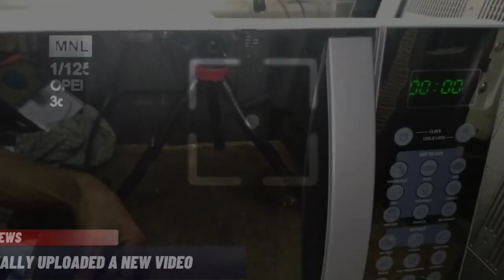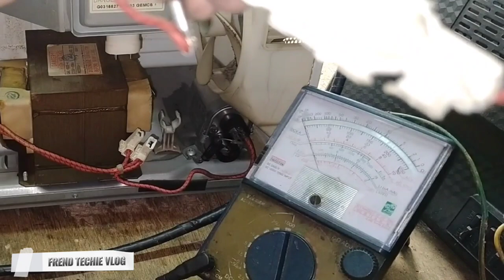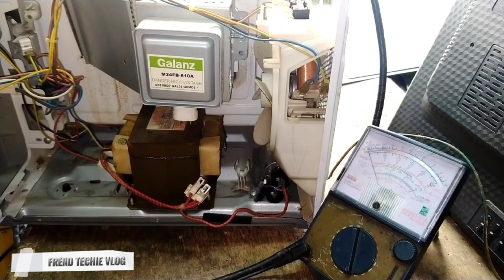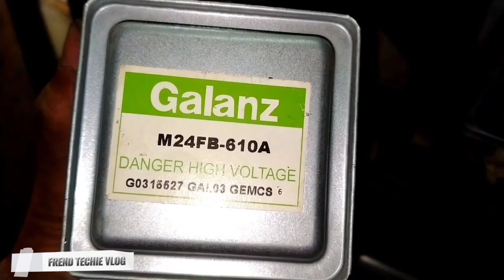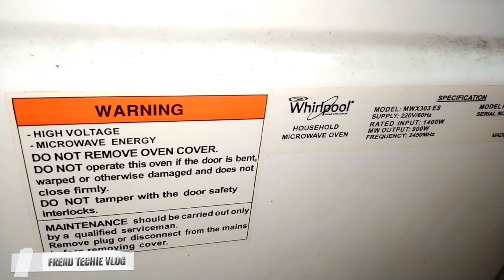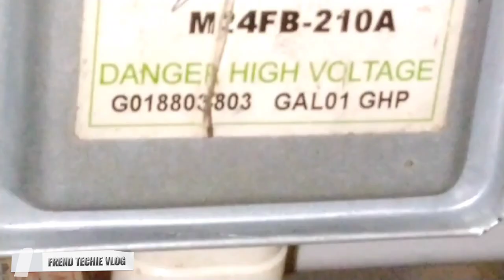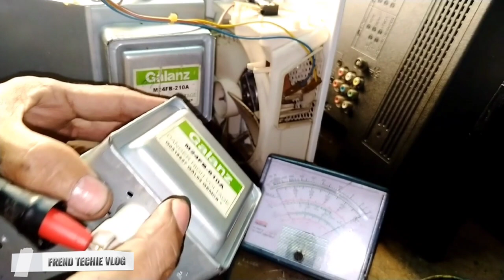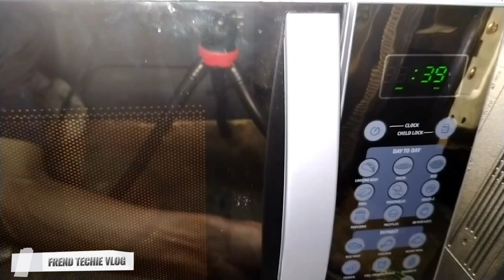Ayaw uminit na microwave oven paano aayusin?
Microwave Oven Not Heating, But with Normal Power, Madali lang Ayusin. Tara.
Simple tutorials about Microwave Oven.